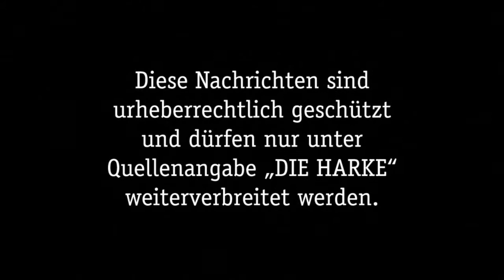DIE HARKE vom 21.03.2017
Die Video-News für Dienstag, den 21. März 2017. Euch erwartet auch ein hitziges Thema im Sport:

- Muttersprachliche Beratung für Menschen mit Migrationshintergrund
- Rehburger Ortsdurchfahrt voraussichtlich 15 Monate dicht
- Almut Birkenstock-Koll koordiniert Flüchtlingsarbeit Kirchenkreis Nienburg
- Ausstellung „Die Erfindung des Traktors“
- Schiedsrichter Janik Bartz zeigt dreimal Rot im Spiel RW Estorf - SC Marklohe
- TuS Drakenburgs Ferenc Hilker eventuell gegen Landesbergen